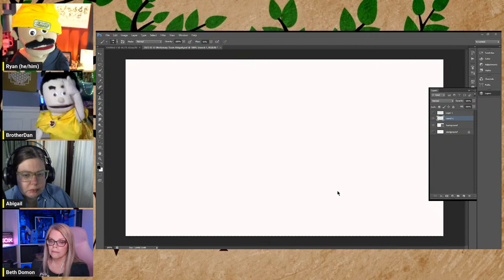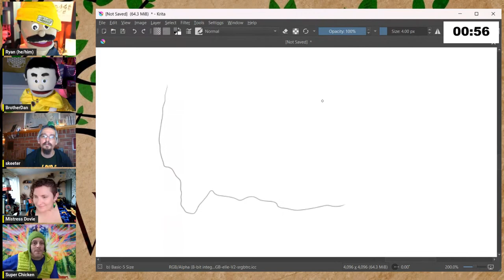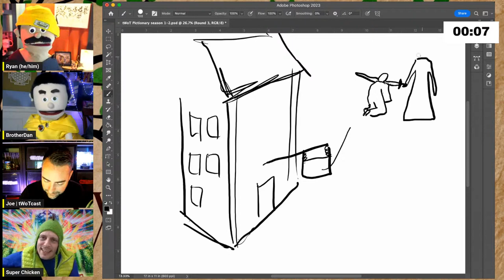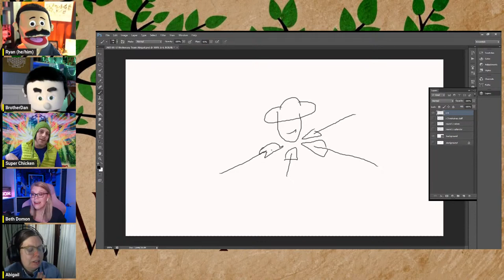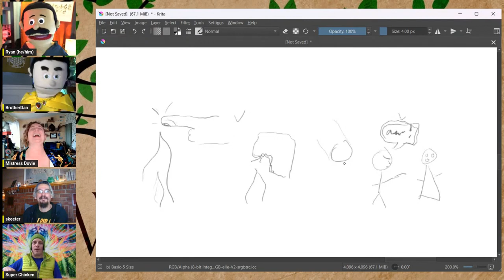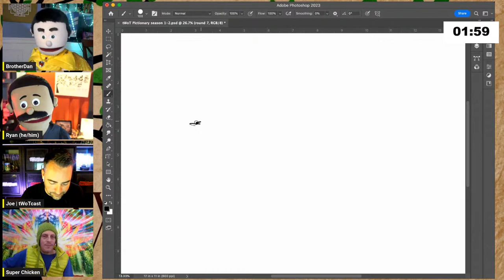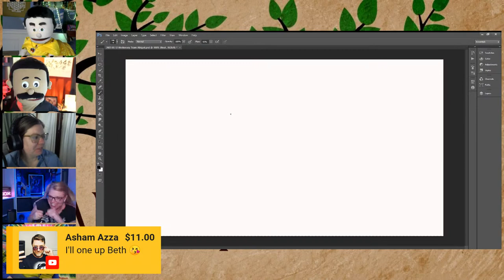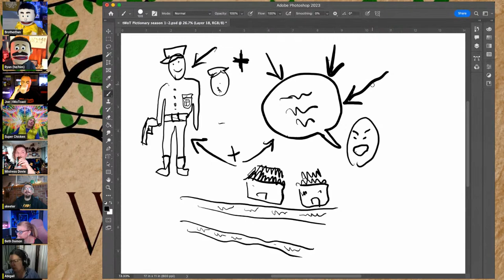Wheel Of Time - Pictionary Game Show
Let's PLAY WoTionary!!!  Tonights Guests are BETH DOMON, SUPER CHICKEN, AND DOVIE SEDAI!

Welcome to the 8th Episode of Season 2 of WoTionary Game Show, a Wheel of Time Themed Pictionary Game hosted by The Way of The Leaf, treexhugger, Skeeter, MK Genest Joe from tWoTcast and Kittykyomi from Newsome Creations!!   Each month we will have guests from throughout the Wheel of Time Content Community and our Discord Members!

Who will be champion supreme? Find out here!